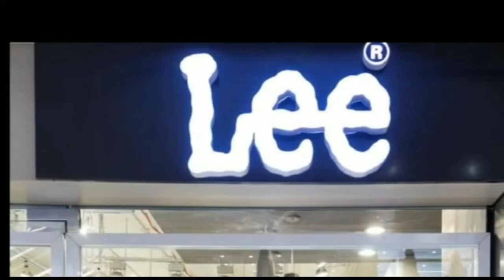नेपाल : खेसारी लाल यादव के कार्यक्रम में हुआ वि’वाद